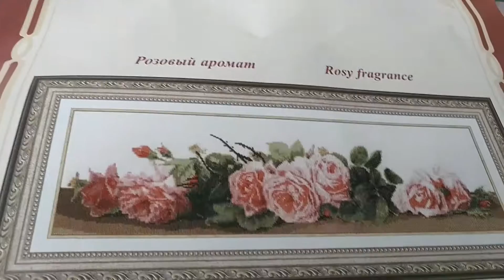1 марта 2017 г.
Розовый аромат от "Золотое Руно".